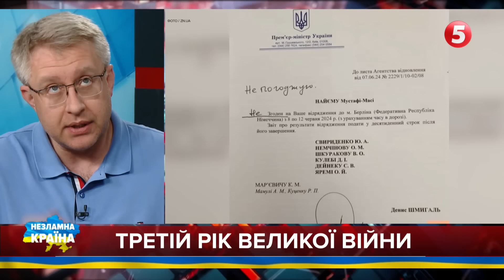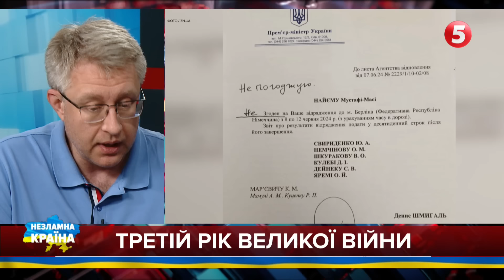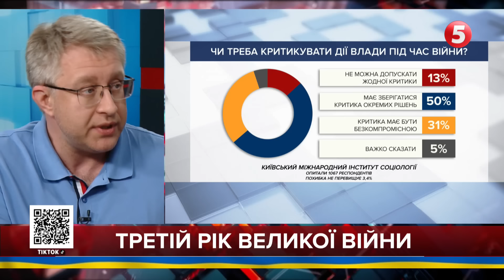⚡Скандальне ЗВІЛЬНЕННЯ НАЙЄМА! Чому мовчав вісім місяців?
ВІТАЛІЙ ГАЙДУКЕВИЧ, ЖУРНАЛІСТ, СПІВЗАСНОВНИК ГО «СПРАВА ГРОМАД»

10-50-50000 - будь-яка сума має значення.

Разом переможемо!
Слава Україні!